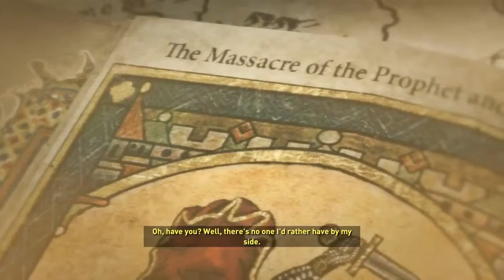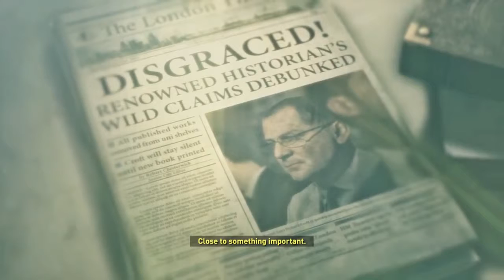Rise of The Tomb Raider Walkthrough Part 5